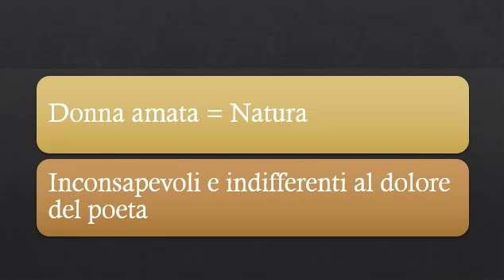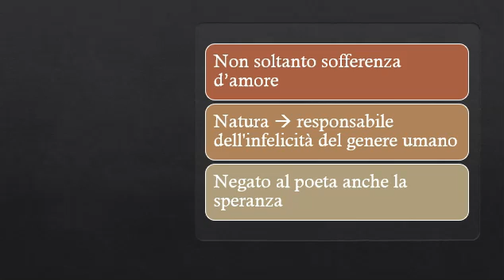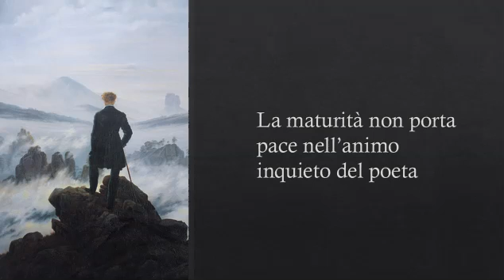🥳 La Sera Del Dì Di Festa In 3 Minuti (analisi) - Giacomo Leopardi (Letteratura Italiana)